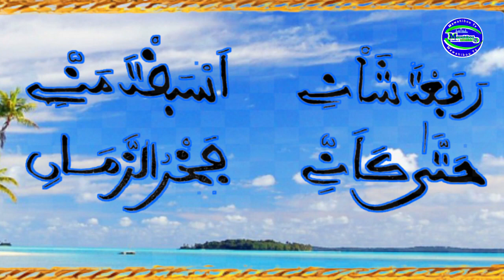S Abdou lahad Touré Madjmouhatou Cheikh Mansour Diaw à Cheikh Ahmadou Bamba zeyhou zamani